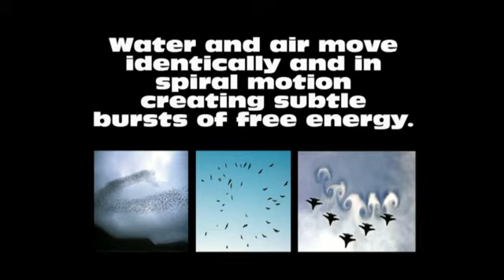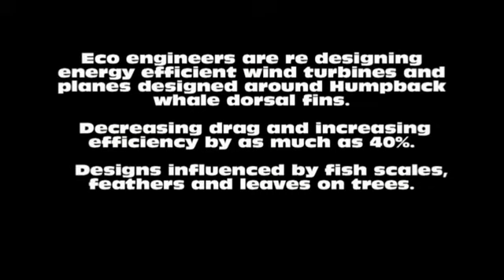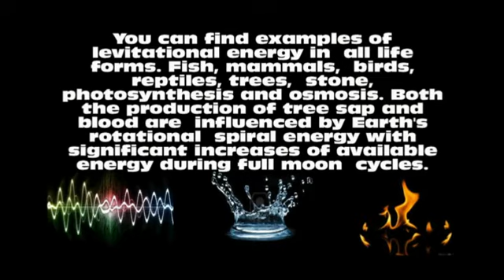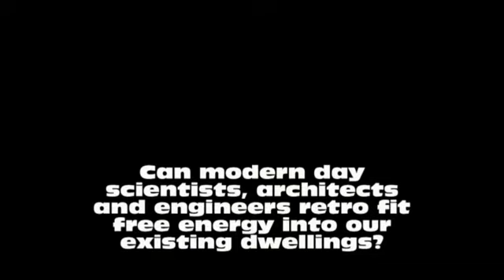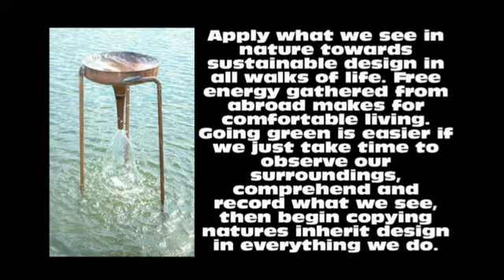Green Homes Designs by Nature, Eco Logical Architecture in Costa Rica.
Costa Rica architect just featured on Conde Nast travel, Costa Rica architect, architecture, with Costa Rica house designs, Costa Rica home plans and home, house plans, working in dominical with builders and architects from Caribbean and Pacific coast of Southern Costa Rica. Consultant also designing in Uvita, architects near Osa Peninsula house designers in Southern Costa Rica with complete blue prints, blueprints, architectural firm, San Jose architects, eco friendly design, green builder, home designer, Michael Cranford designs, designing holistic architecture for homes, hotels, resorts with connection to environment and surroundings.Costa Rica Architect offering Costa Rica architecture, Costa Rica house designs, Costa Rica home plans, costa rica home house plans, dominical architect, uvita architects, osa peninsula house designer, costa rica blue prints, blueprints, architectural firm, san jose architects, eco friendly design, green builder, home designer, Michael Cranford designs holistic architecture with connection to surroundings. Homes designed around Sacred geometry and golden mean.

Costa Rica Architects, eco friendly designs based on fibonacci and sacred geometry. Drafting house plans in Costa Rica, blueprints and tree house designs using Teak and bamboo. I consult on line to create green home designs and biologically Inspired architecture.

Green building, architects practicing eco friendly building methods. Biomimicry is the examination of nature, its models, systems, processes, and elements to emulate or take inspiration from in order to solve human problems.  All living species rely on nature's free rotational and spiral energy.  Blackholes, star formations, shells, tornados, hurricanes, water spouts and dust devils move circular and spiral. Our prevailing jet stream, Atlantic and Pacific Ocean currents are governed by circular whirlpool like movements of air and water. These unseen movements of air and water create and shape our lives. Water and air are the life blood of our planet. The enormity of everything contained in our universe is governed by circular movements of expanding and contracting velocities of heat, water and air both reflecting each other in spiral motion.
These spiral movements of air and water  create eddies like you see in rivers, ocean, rip tide currents,  whirlpools, water spouts, hurricanes and tornados. Fish and mammals use these underwater spiral energies to navigate effortlessly against strong current. Land masses, storms and lenticular clouds all create and display fierce velocity and movement revealing braided and curved patterns in both sky and water. Hurricanes and Tornados create enough energy to power a small country.  Only recently aviation and aerodynamics are being reevaluated and cross examined  from natures perspective.  Eco engineers are re designing energy efficient wind turbines and airplanes designed around Humpback whale dorsal fins decreasing drag and increasing efficiency by as much as 40%.  Humpback whale dorsal fins provide free and effortless  navigation in strong ocean currents, similar to  scales on fish, feathers on a bird, leaves on a tree or a rudder on a boat or plane.